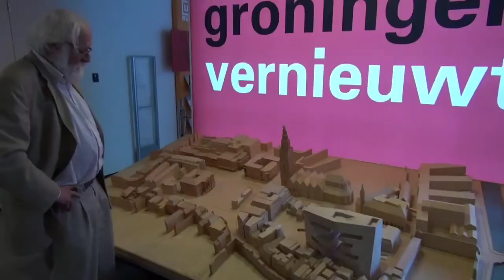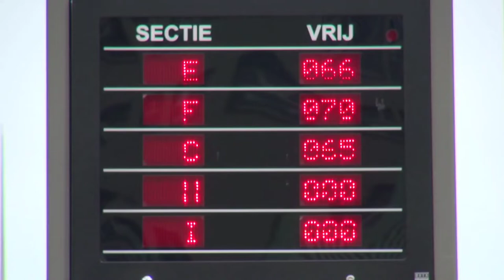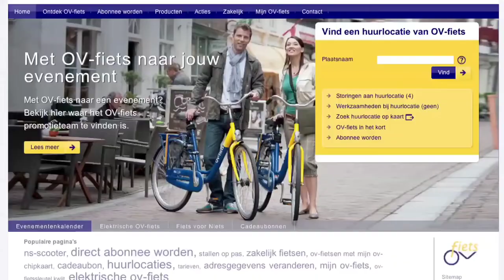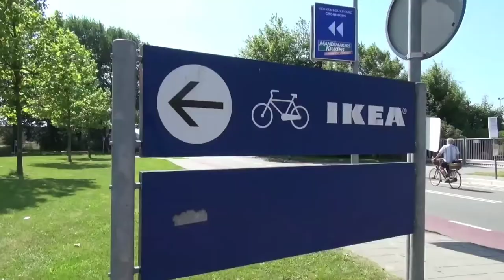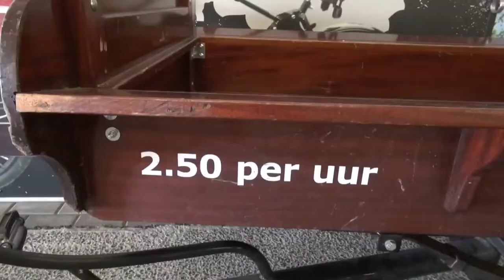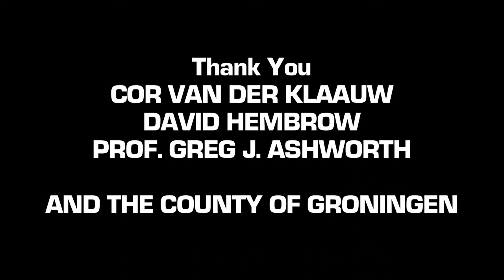BAGAIMANA BERMIMPI KOTA JAKARTA JADI BEGINI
BAGAIMANA MIMPI KOTA JAKARTA JADI BEGINI

Berkendara menggunakan sepeda adalah suatu kebiasaan baik yang tak hanya menyehatkan jasmani namun dapat mengurangi jumlah polusi udara yang kian hari kian mengganggu. Di berbagai negara yang ada di dunia, kebiasaan baik ini telah menjadi budaya yang turun menurun diwariskan dari generasi ke generasi. Bahkan, para penduduknya lebih senang menaiki sepeda ketimbang motor atau mobil seperti yang biasa dinaiki masyarakat Indonesia saat akan bepergian. Berikut ini, beberapa negara yang gemar menggunakan sepeda dari pada naik mobil!

Lima NEGARA Sepeda Sebagai Tranportasi Utama.
1. Belanda
Sampai saat ini, Belanda masih memegang predikat sebagai negara yang memiliki rute sepeda terbaik yang ada di dunia. Pemerintah Belanda juga sangat mem fasilitasi pengguna sepeda dengan sangat baik. Hampir di setiap penjuru kota selalu disediakan lahan parkir sepeda dan jalan-jalan yang dibuat untuk sepeda pun dibuat luas. Sedangkan lahan parkir untuk mobil pribadi sangat dibatasi di negara ini.
2. Belgia:
Jika kamu pergi ke negara Belgia, kamu pasti akan melihat banyak sekali orang-orang yang memakai sepeda saat akan bepergian baik ketika akan pergi bekerja, sekolah atau berbelanja. Namun, meski banyak warga yang gemar memakai sepeda saat beraktivitas, Di negara ini sepeda merupakan barang yang mahal. Oleh sebab itu, banyak warga yang memilih untuk menyewa sepeda di tempat penyewaan. Tak hanya warganya saja yang gemar menaiki sepeda, para anggota Kerajaan dan beberapa pejabat pun juga gemar menaiki sepeda. Contohnya pada saat putri Putri Is4bell (memakai baju putih) saat menaiki sepeda dan terpotret oleh para kuli tinta.
3. Jepang Orang-orang di Jepang dikenal memiliki tingkat kesadaran yang tinggi dalam menjaga lingkungan. Meski Jepang merupakan salah satu produsen motor terbesar di dunia, orang Jepang lebih suka menaiki sepeda saat akan bepergian jika tak ingin naik transportasi umum. Sehingga udara di sana pun terjaga dan lebih bersih.
4. Tiongkok
Mungkin Tiongkok adalah satu-satunya negara di dunia yang pernah mengalami kemacetan akibat membludaknya pengguna sepeda. Bulan April 2017 lalu, Tiongkok menjadi pemberitaan viral di media Internasional ketika terjadinya kemacetan pengendara sepeda di kawasan Shenzhen, Tiongkok. Kemacetan tersebut berlangsung berhari-hari sampai para penggunanya pun banyak meninggalkan sepedanya di jalanan.
5. Swiss.
Berkeliling di kota-kota di Swiss sambil melihat pemandangan pegunungan nya yang indah merupakan hal yang sangat tak terlupakan. Swiss merupakan salah satu negara di eropa yang. memiliki pemandangan alam yang sangat eksotis dan juga indah. Orang di Swiss gemar sekali menaiki gunung sambil ber sepeda.

Nah, bagaimana menurut teman teman? Seru bukan jika bisa diterapkan di negara kita?
Mungkin kualitas udara di sini akan jauh lebih baik.
Ayo mulai hidup sehat dengan bersepeda!
Di video ini adalah suatu teladan persepedaan khususnya di kota Groningen, Nederland...
Selamat menikmati...

Silahkan tulis di kolom komentar, karena apa saja masukan teman² berharga emas buat kami.

• Shot & edited: Clarence Eckerson Jr
• Happy party people: Martijn de Man • Executive producer: Mark Gorton
• Graphics: Carly Clark & Clarence Eckerson Jr
• Street Films
• CC2013 Attribution-NonCommercial NoDerivs 3.0 US
We highly appreciate for the study in our country.